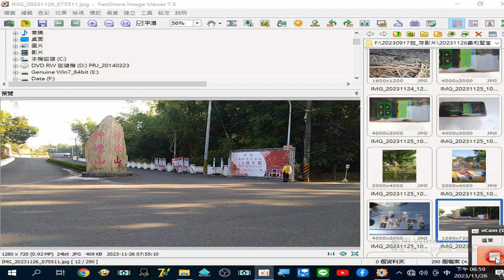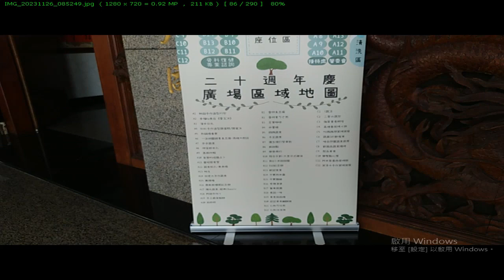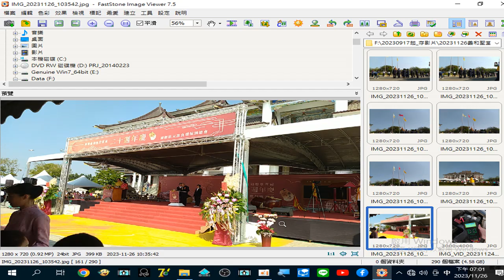閩南語讀經影片合輯